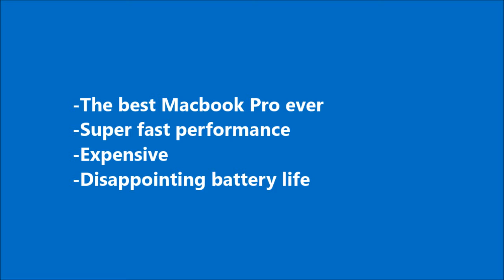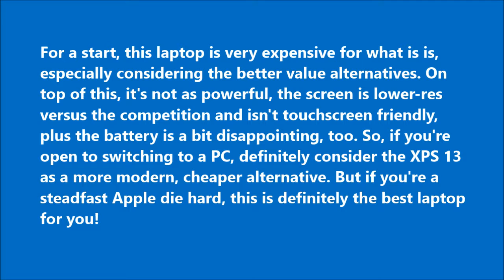Apple Macbook Pro with Touch Bar | Best Macbook Pro ever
If you're after the latest and greatest laptop from Apple, welcome to the 13-inch Macbook Pro with Touch Bar. It's the best laptop Apple has ever made, building new features into the classic design. Of course, the headline feature is the Touch Bar – it's a thin OLED display at the top of the keyboard which can be used for any number of things, whether that be auto-suggesting words as you type or offering Touch ID so you can log in with just your fingerprint.. latest Apple Laptops, , New laptop designs, Latest Laptops, Apple new laptop, Apple laptop 2017, Apple Macbook Pro laptop 2018,8th-generation, quad-core Core i5 and Core i7 CPUs, 16GB of RAM, Best battery life laptops, Cheap laptops, stylish laptops, slim laptops, Core i8 laptops, longest battery life laptops. The best Ultrabooks 2017 , The best Ultrabooks 2018